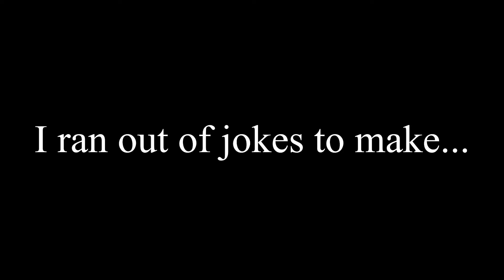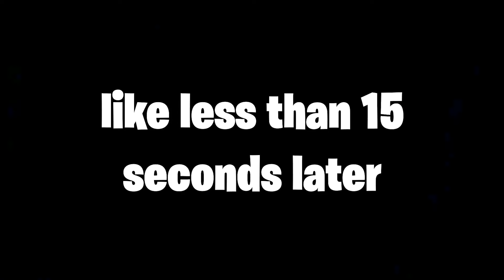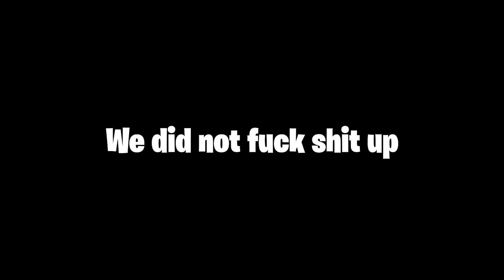Zero Latency VR Is the BEST VR Experience! (READY PLAYER ONE SIMULATOR)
I went to Zero Latency VR in Houston for the first time and it was INSANE! 100% will be going back another day!